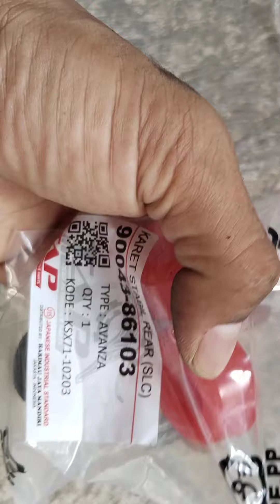CARA MENGGANTI KARET REAR AVANZA ANTI JEDUG JEDUGG..MUDAHHH...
cara mengganti karet stabilizer belakang Avanza  mudah dan cepat dengan sendiri